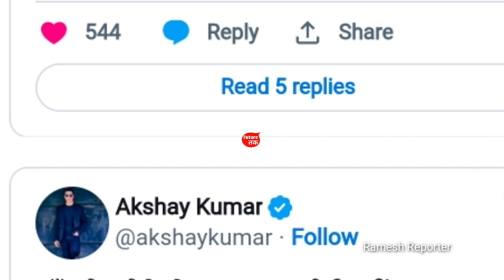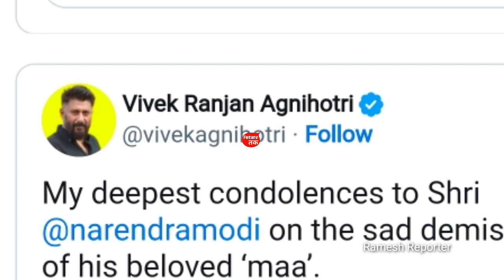Bollywood mourns the death of Modi's mother Heeraben Modi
Bollywood mourns the death of Modi's mother Heeraben Modi Follow me Social media

1. This video has no negative impact on the original works (It would actually be positive for them)
2. This video is also for teaching purposes. 3. It is not transformative in nature.
4. I only used bits and pieces of videos to get the point across where necessary.